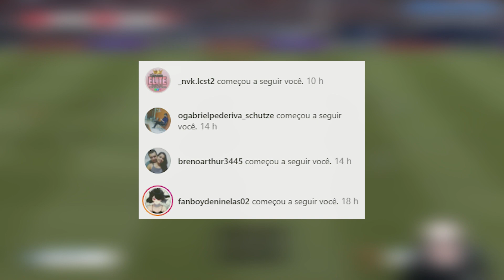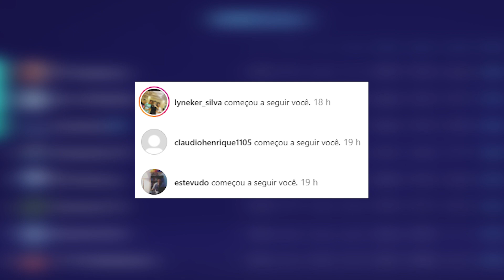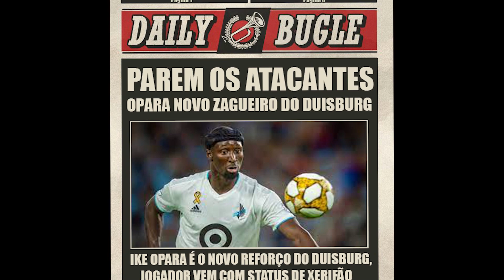TROUXEMOS UM SUPER ZAGUEIRO | T.02 Ep.05 | MODO CARREIRA FIFA 21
A janela de inverno vai se abrir, quem reforçará o elenco?

00:00 Introdução (Inscreva-se)
01:38 Modo carreira (Inscreva-se)

Até a próxima xau!